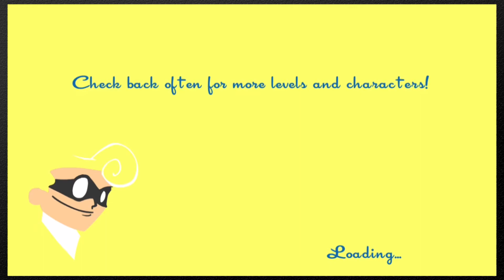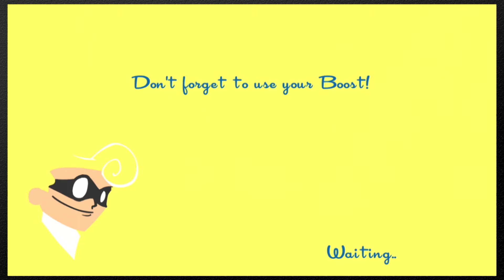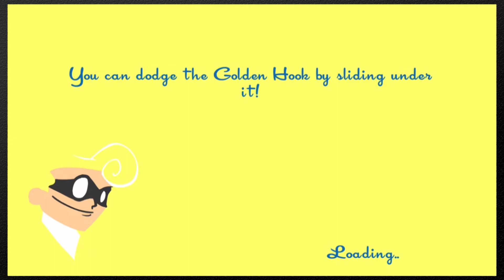Speedrunners Funny Moments #1 w/ Ryan & Carter | RDC Gaming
This may be the first of a new funny moments series! Enjoy :)